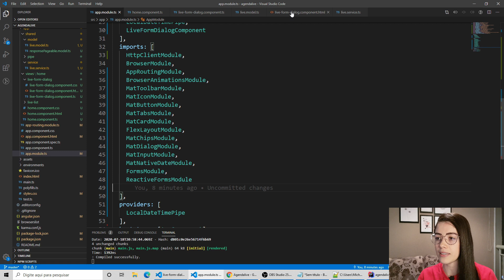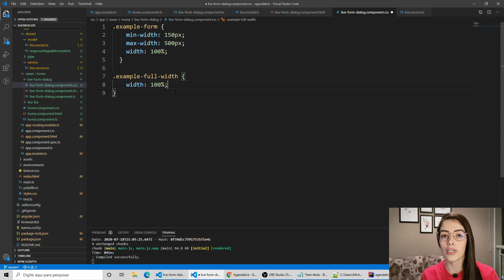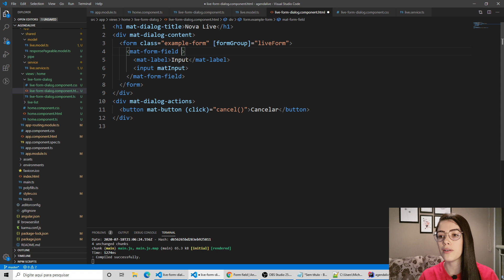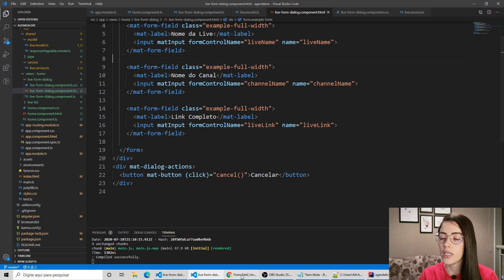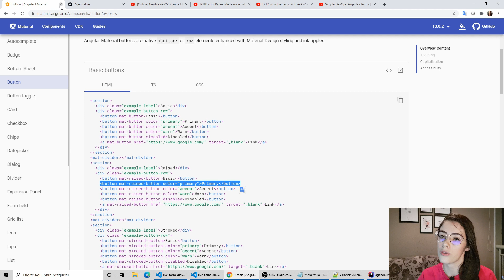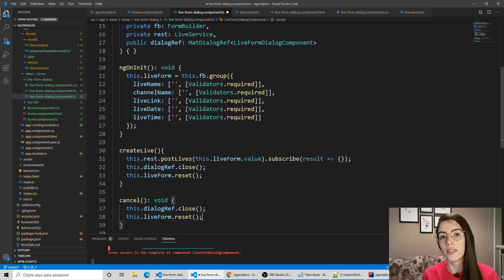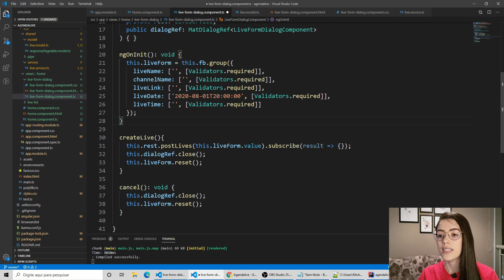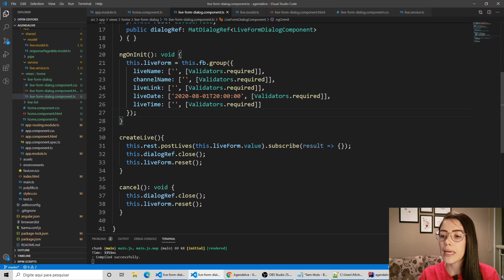Curso Angular 9 #15 Utilizando Form Field no HTML